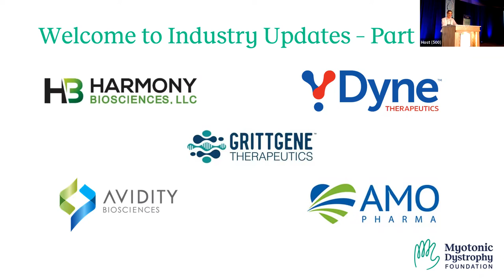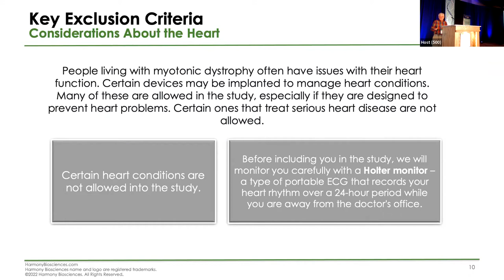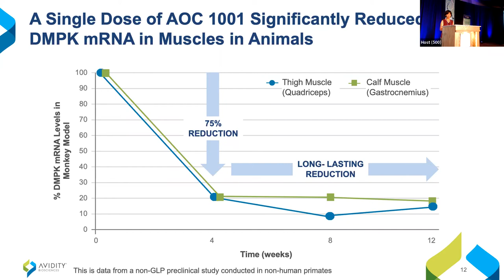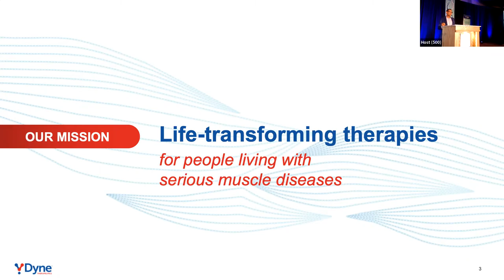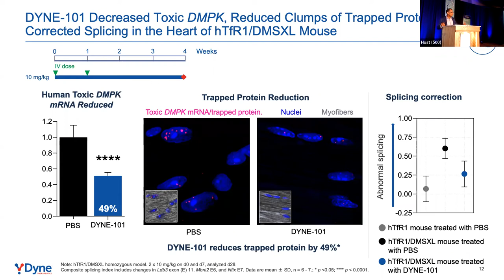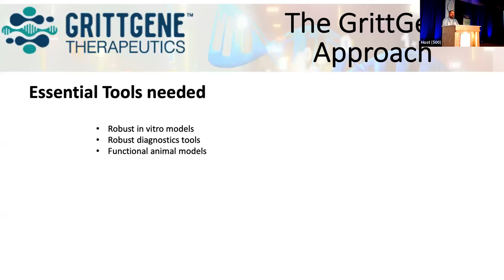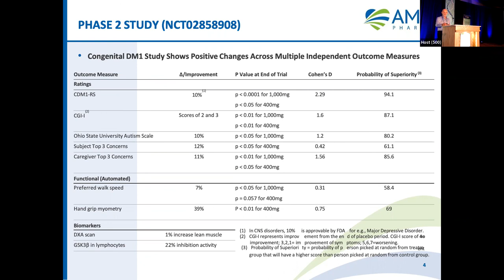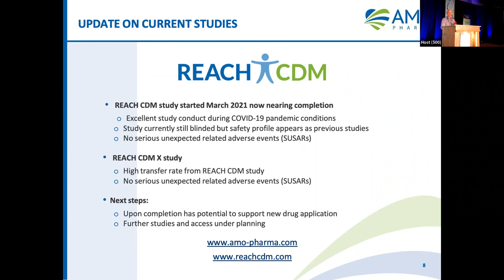Industry Updates Part 1 - 2022 MDF Annual Conference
Representatives from biotech and pharma companies will provide updates on their drug development efforts in the DM field. Presenters include:
0:00:00 - Introduction
0:02:04 - Harmony Biosciences
0:14:16 - Avidity Biosciences
0:31:16 - Dyne Therapeutics
0:47:39 - GrittGene Therapeutics
0:56:23 - AMO Pharma Ltd.